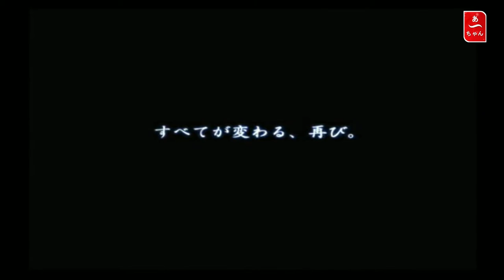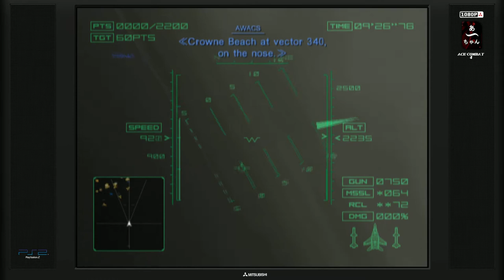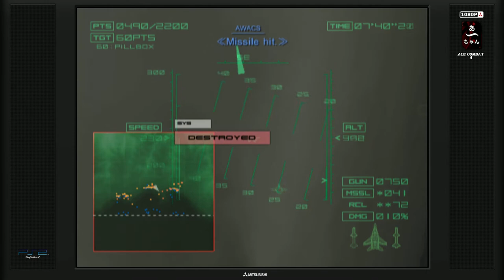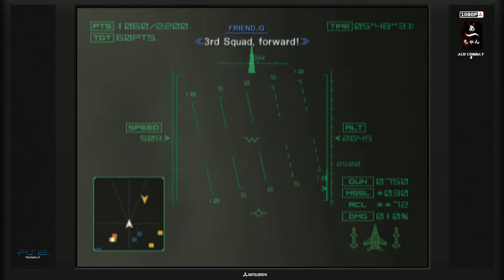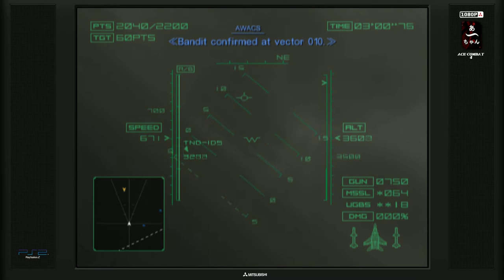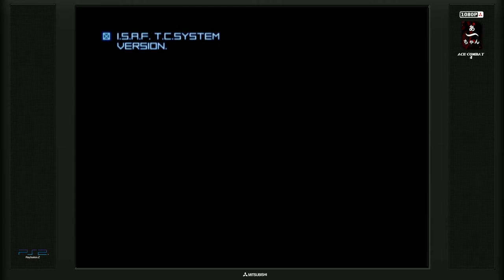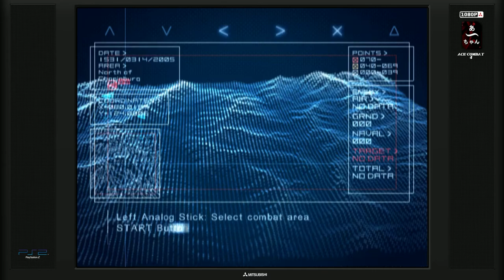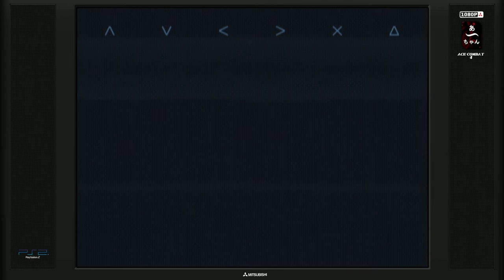Ace Combat 4 シャッタード・スカイ (PS2) partie III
On rentre dans le vif, chez l'ennemis.